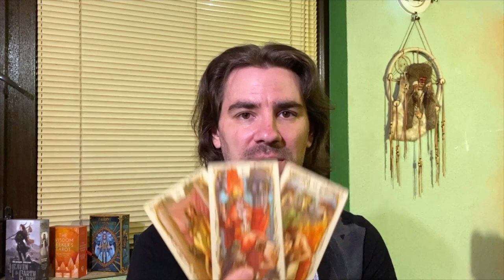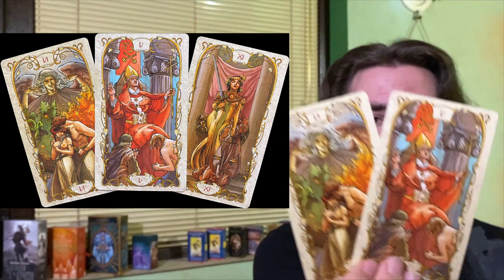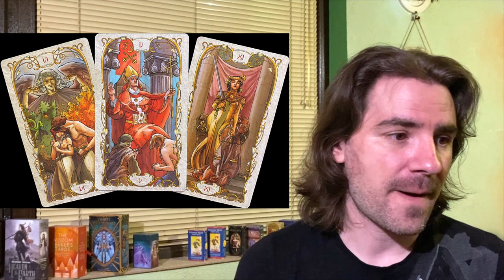🚨IT'S FATE🚨 MEANT TO BE & UNAVOIDABLE FATED EVENTS🔮 WHERE TO BEGIN???🧿🌟JUNE 24 2022 DAILY TAROT 🔮🚨